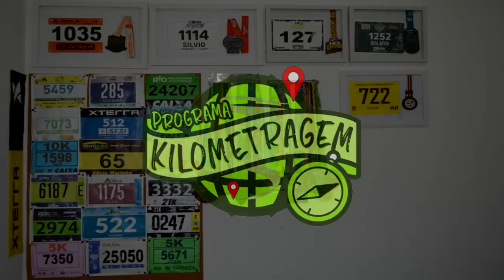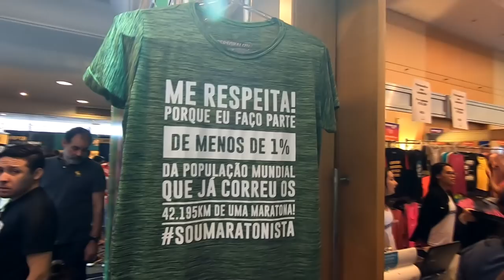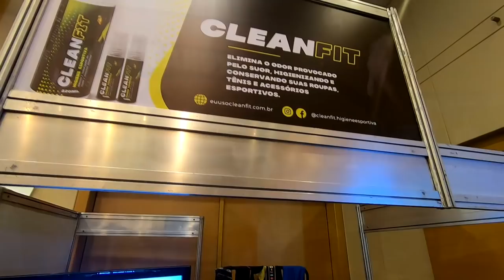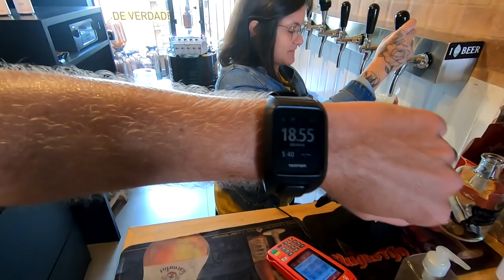UM SHOW DE MARATONA! - Maratona de Curitiba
Faaaaaala corredores, tudo bem? Pensa em um show, um espetáculo de corrida. Pensou, pois bem. A Maratona de Curitiba é tudo isso e muito mais! Duvida? Assista, confira e depois me fala